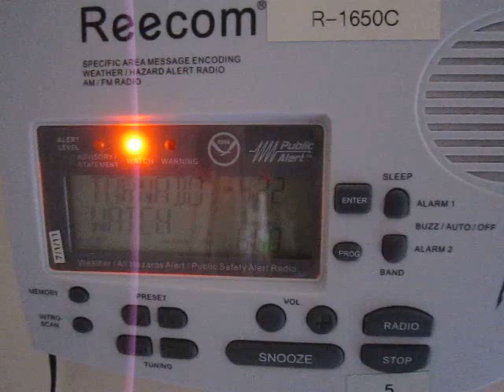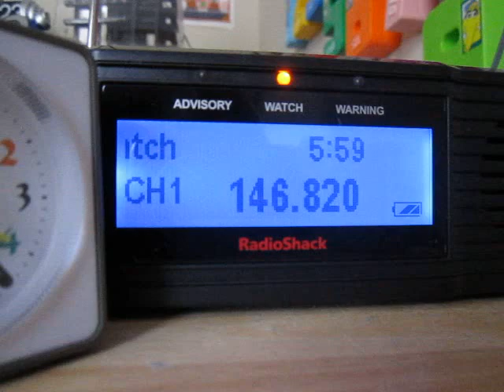NOAA Weather Radio - EAS #179 - Tornado Watch #73 - 3/12/12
This is alert #3 out of 6 for this day.

This is alert #3 for the entire 2012 year.

NOAA Weather Radio - EAS #179 - Tornado Watch - 3/12/12